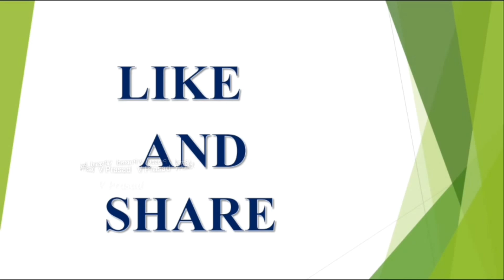ee nela mithuna rasi phalalu in telugu April 2018|Monthly Rasi 2018|V Prasad Health Tips in Telugu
My Own Tags 22 mar 2018

Astrology in telugu,astrology,facts,unknow facts,facts in telugu,daily rasi phalalu in telugu,daily rasi,
mulugu astro,vikram adhitya latest episode,horoscope,daily horoscope in telugu,numarology,
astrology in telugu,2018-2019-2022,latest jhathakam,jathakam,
jhathkam based on date of birth,rasi,astrology,!@#$%^&*,@,#,$,%,&,*,|,?,today rasi,
in telugu,lucky,latest,feacture,telugu.com,v prasad health tips in telugu,god,weekly rasi,montly rasi,
yearly rasi,sri,today,rasi palalau,marriage rasi,astro, latest 2023,2024,2025 rashi phalalu in Telugu, Finacial problems, Latest